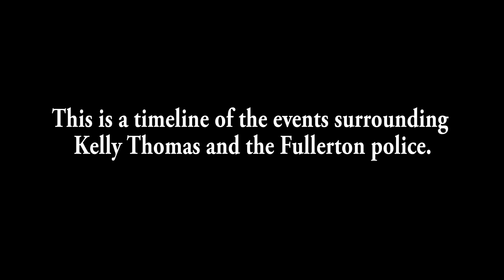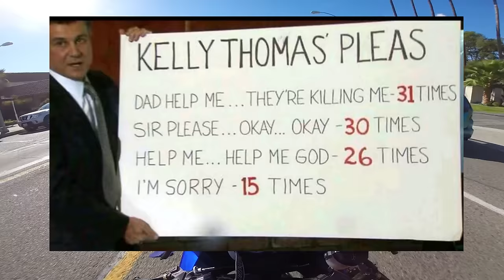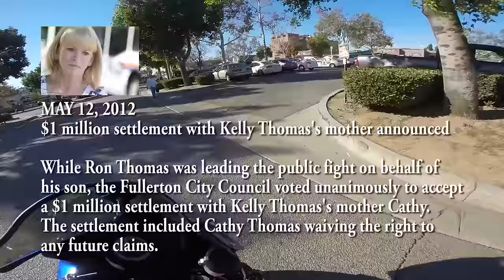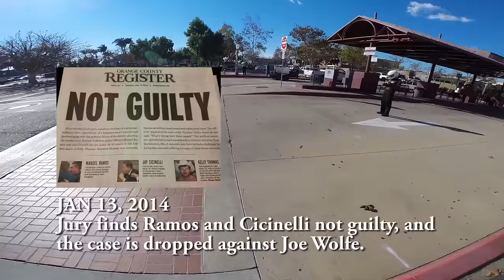Kelly Thomas - Fullerton, California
Mail
Suburban Delinquent

PlugFones Earplug/Headfones
Discover the best earplug headphones on the market by visiting

Bikes: 2008 Suzuki GSX-R 750, 2011 Triumph Speed Triple 1050
Helmets: Arai Corsair V - Jolly Roger, Shoei - RF1100
Jackets: ICON - Daytona, Pilot - Perforated leather
Gloves: Oakley SI Assault
Boots: Adidas
Misc - PlugFones Earplug/Headfones
Cameras: GoPro Hero3+, Turnigy HD ActionCam
Microphone: Sony ECMCS3 Microphone
Editing: Adobe Premiere, Adobe Photoshop, MacBook Pro
Misc: GoPro wifi Remote, SanDisc Extreme 64GB, Sena 20s, Beer